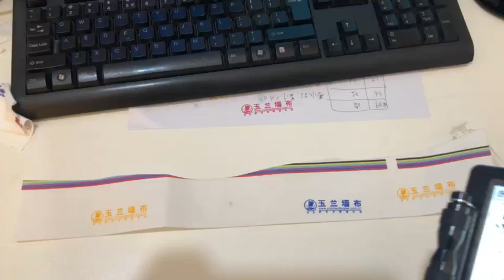KD100 handheld inkjet printer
Faith hand jet printer best quality printing machine KD100 display video and effect display.